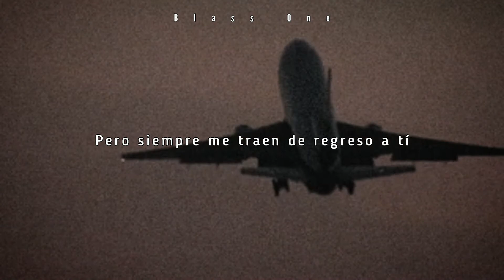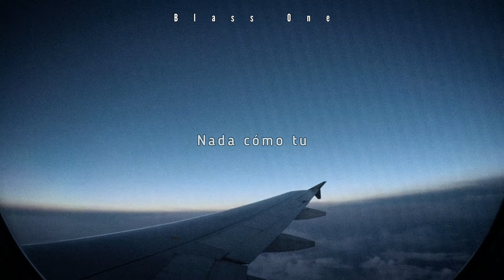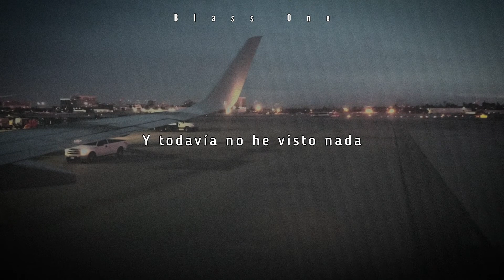Luke combs - nothing like you [ subtitulado en español ]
Artista, Luke combs

Canción, nothing like you

Video incluido, ✅